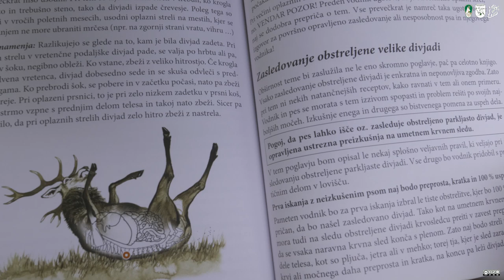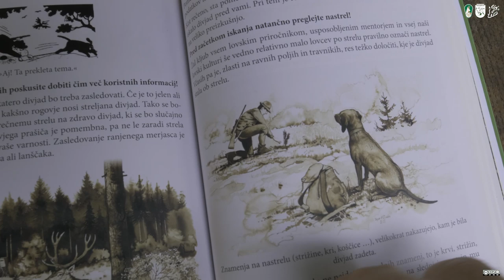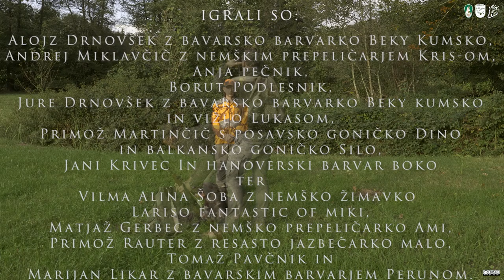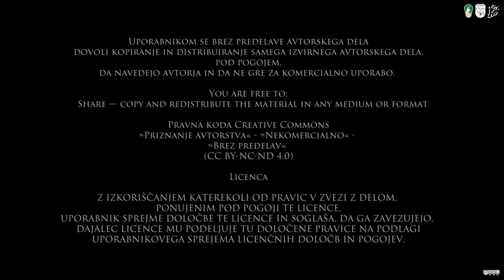Film KRVNA SLED 2019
Film o krvosledništvu in ravnanju po strelu
NAROČNIK / CLIENT
Komisija za lovsko kinologijo pri Lovski zvezi Slovenije,
ZLD Zasavje

PRODUKCIJA / PRODUCTION
Komisija za lovsko kinologijo pri ZLD Zasavje

PRODUKCIJSKA EKIPA / PRODUCTION TEAM
Scenarij / Screenplay Alojz Drnovšek, Andrej Miklavčič, Marijan Likar, Primož Martinčič
Režija / Directing  Primož Martinčič
Producent in organizator / Producer and organiser Primož Martinčič
Direktor fotografije / Director of photography Marijan Likar
Snemalec zvoka / Sound recordist Primož Martinčič
Prva kamera / First camera operators Marijan Likar
Off besedilo / Voice over Alojz Drnovšek

Montažer / Editor  Marijan Likar
Oblikovalec zvoka / Sound designer Marijan Likar
Kolorist / Colorist Marijan Likar
Glasba / Music YouTube Free Music - Chris Haugen in Asher Fuler

Igrali so:
Alojz Drnovšek z bavarsko barvarko Beky Kumsko,
Andrej Miklavčič z nemškim prepeličarjem Kris-om,
Anja pečnik,
Borut Podlesnik,
Jure Drnovšek z bavarsko barvarko Beky kumsko
in vižlo Lukasom,
Primož Martinčič s posavsko goničko Dino
in balkansko goničko Silo,
Jani Krivec In hanoverski barvar boko
ter
Vilma Alina Šoba z nemško žimavko
Lariso fantastic of miki,
Matjaž Gerbec z nemško prepeličarko Ami,
Primož Rauter z resasto jazbečarko malo,
Tomaž Pavčnik in
Marijan Likar z bavarskim barvarjem Perunom

ZAHVALJUJEMO SE / WE THANK TO

LD Podkum,
LD Šentlambert,
LD Kresnice
in LD Dobrova
za uporabo lovišča in objektov za namen snemanja filma.

ZLD  Zasavje
za prijavo na razpis

Posebna zahvala Radošu Burniku, predsedniku komisije LZS
za lovsko kinologijo za podporo pri realizaciji filma.

Posebna zahvala tudi Janezu Šumaku predsedniku komisije LZS
za lovsko kinologijo v prejšnjem mandatu za zagon projekta lovsko kinoloških filmov